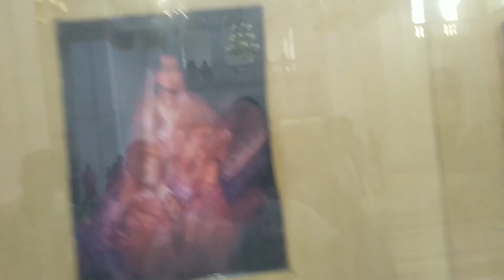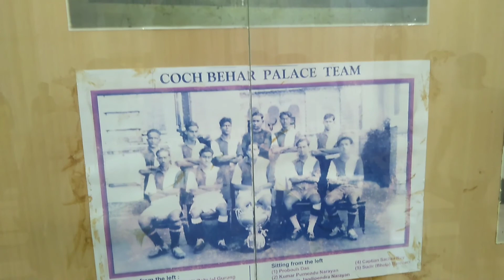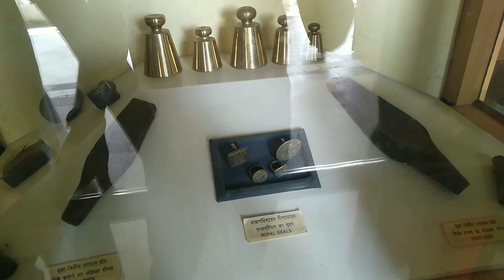Rajbari Coochbehar full video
Coochbehar Rajbari Full House video
visit now guys...👍👍👍👍